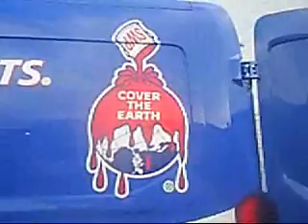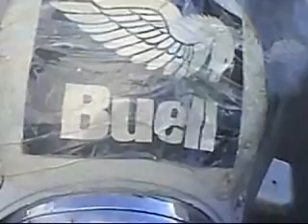The new no.1 Joseph taking over from Joe Franklin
I would be the one to know as I was close to Joe Franklin and spent many good time in his place Joey's with the Egyptian ornamentation. I Was told face to face and in all honesty that from Joe himself that he was the reincarnate of Joseph son of Is rial and  Father of Danial who would interpret Nebuchadnezzar's dream about the coming of the Holy Mother on  Belpasso Rock on Mt. Etna

Book of Genesis 49:1Jacob called to his sons, and said: "Gather yourselves together, that I may tell you that which will happen to you in the days to come.
 49:2Assemble yourselves, and hear, you sons of Jacob;
      Listen to Israel, your father.

 49:5"Simeon and Levi are brothers;
      Weapons of violence are their swords.
 49:6My soul, don't come into their council;
      My glory, don't be united to their assembly;
 For in their anger they killed a man,
      In their self-will they hamstrung an ox.
 49:7Cursed be their anger, for it was fierce;
      And their wrath, for it was cruel.
 I will divide them in Jacob,
      Scatter them in Israel.

 49:8"Judah, your brothers will praise you:
      Your hand will be on the neck of your enemies;
      Your father's sons will bow down before you.
 49:9Judah is a lion's cub.
      From the prey, my son, you have gone up.
 He stooped down, he crouched as a lion,
      As a lioness.
      Who will rouse him up?
 49:10The scepter (Iron Rod) will not depart from Judah,
      Nor the ruler's staff from between his feet,
 Until he comes to whom it belongs (Philo).
      To him will the obedience of the peoples be.

 49:22"Joseph is a fruitful vine, (Know who is the real Philo)
      A fruitful vine by a spring;
      His branches run over the wall.
 49:23The archers have sorely grieved him,
      Shot at him, and persecute him:
 49:24But his bow abode in strength,
      The arms of his hands were made strong,
      By the hands of the Mighty One of Jacob,
      (From there is the shepherd, the stone of Israel),
 49:25Even by the God of your father, who will help you,
      By the Almighty, who will bless you,
 With blessings of heaven above,
      Blessings of the deep that lies below,
      Blessings of the breasts, and of the womb.
 49:26The blessings of your father
      Have prevailed above the blessings of the ancient mountains,
      Above the bounty of the age-old hills.
 They will be on the head of Joseph,
      On the crown of the head of him who is separated from his brothers.